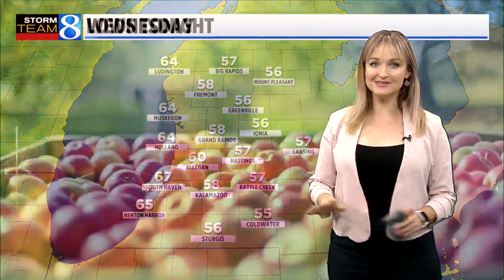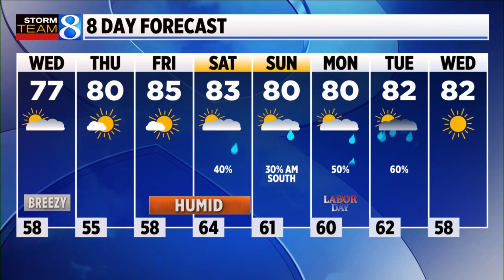Storm Team 8 forecast, 6 p.m., 083022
No severe expected over the next several days, just a lot of sunshine. However, on Lake Michigan, we are expecting 3 to 5-foot waves. (Aug. 30, 2022)